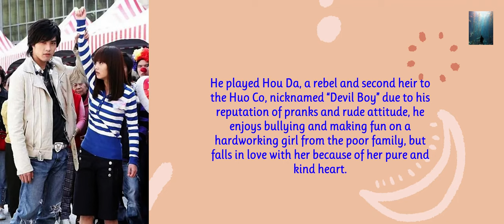Mike He Lists of Dramas Part 1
Lists of Taiwanese Actors
Episode 1: Mike He
1.1. Facts about Mike He
1.2. Mike He Lists of Dramas Part 1